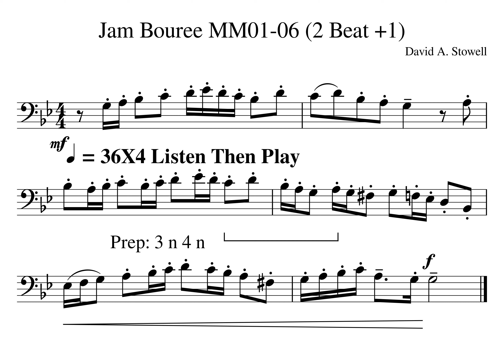Jam Bouree MM03d 04ab Listen Then Play Tempo 36